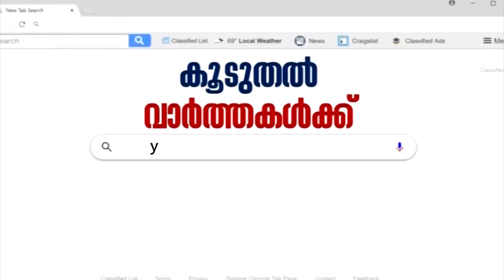സിനിമയില്‍ കാസ്റ്റിംഗ് കൗച്ച് തന്റെ കാലത്തും ഉണ്ടായിരുന്നുവെന്ന് നടി Suparna Anand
Yesteryear actress Suparna Anand is quite famous in Mollywoodf with her excellent performance as the titular character in Bharathan's Vaishali. Her roles in movies like Njan Gandharvan, Utharam, etc are also remembered for its finesse. Now, retired from cinema, she spoke her heart to News18 Kerala.